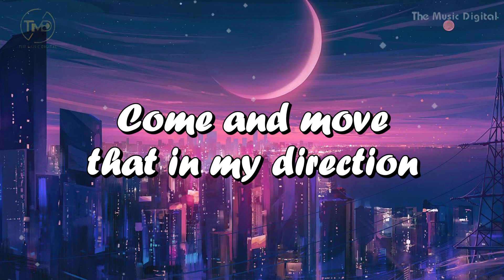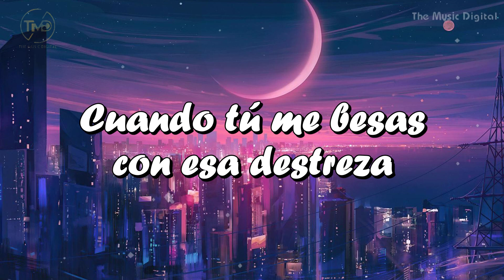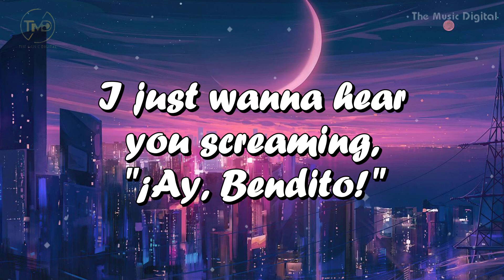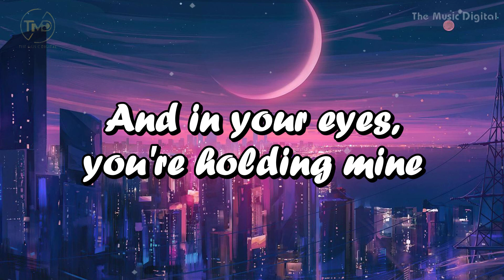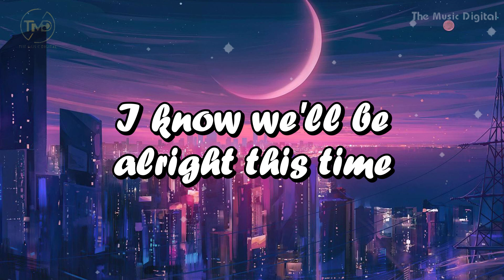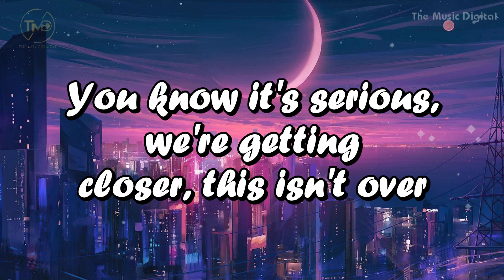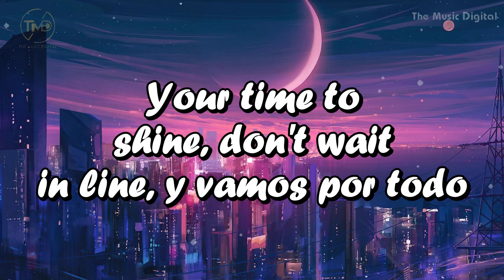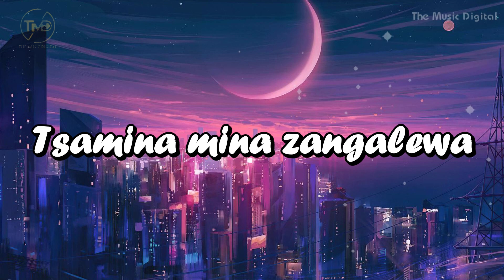Despacito - Luis Fonsi, Daddy Yankee (mix). Ed Sheeran, Miley Cyrus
Lyrics:
¡Ay!
Fonsi, DY
Oh, oh no, oh no (oh)
Hey yeah
Diridiri, dirididi Daddy
Go!
Despacito
Despacito
Yo sé que estás pensándolo (eh)
Llevo tiempo intentándolo (eh)
Nos vamos pegando, poquito a poquito (oh oh)
Y es que esa belleza es un rompecabezas (oh no)
Pero pa' montarlo aquí tengo la pieza (slow, oh yeah)
Despacito
Despacito
Despacito